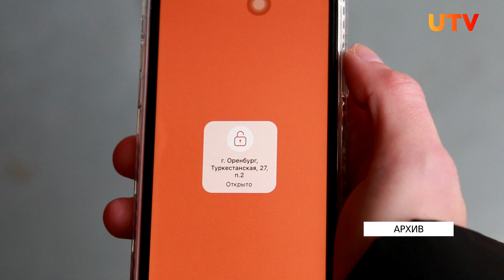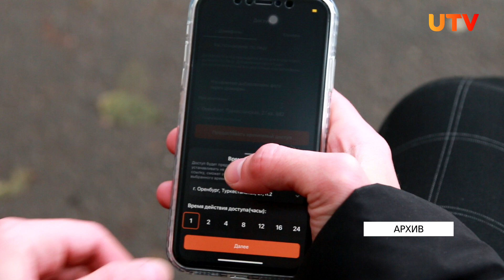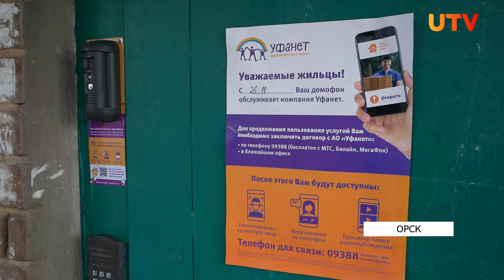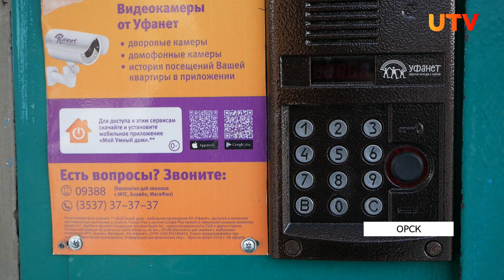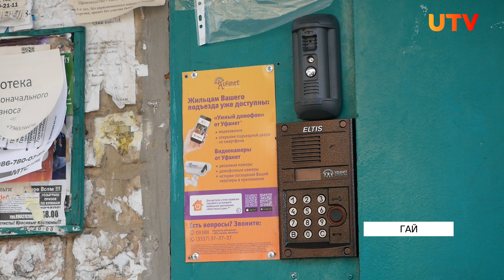Умные домофоны «Уфанет» все более популярны у оренбуржцев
Умный домофон - услуга набирающая популярность у оренбуржцев. Она не только обеспечивает безопасность жильцов, но и даёт ряд удобных возможностей. Съёмочная группа UTV отправилась в Орск и пообщалась с постоянными пользователями умного домофона.